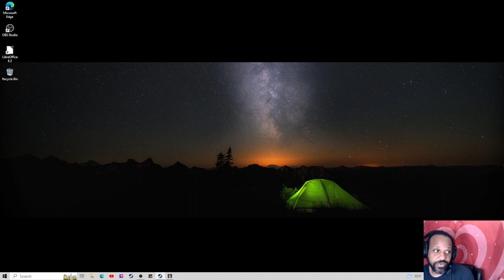Larry's new wheelchair -Gameplay 1- Let's Play -We're Rolling on The River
In the game: Larry's new wheelchair, you control Larry, a man in a wheelchair who moves slowly but can be quite lethal.
The game has 7 different levels in which you'll have to progress by fighting enemies, surviving hordes of enemies, bosses and solving kindergarten level puzzles!!! Throughout the levels, you'll be unlocking new moves, which will make the game easier for you, but require higher skills to be applied correctly. Hope you enjoy the gameplay. Laters!!